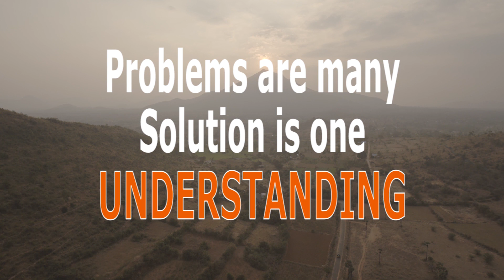It is light all around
Shri Atma Nambi says that all that we see around us is nothing but light. The light is the creator and light is the creation. Forms differ, but the essence is the same. It is pure light.